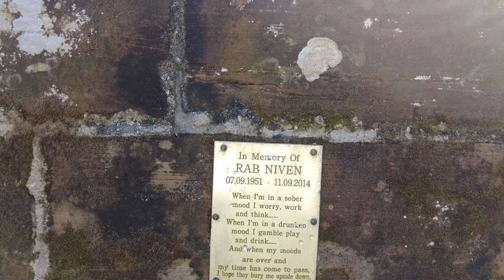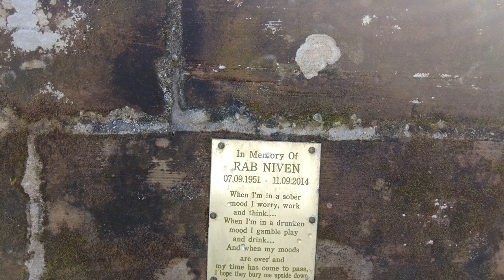The Best Walks From Catrine House Campsite – Come Explore!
In this short video of our current trip, we arrive at Catrine House campsite in Ayrshire.  We go for a walk in nature and see some beautiful cherry blossom trees in bloom, listen to the birds singing and enjoy walking in nature.  I was also lucky to capture a pretty butterfly on camera.

This campervan allows us the freedom of travelling in all seasons, we actually do most of our travelling in the Autumn/Winter as I have lupus disease | SLE |   We stay on campsites & caravan touring parks, Aires & wild camp out in nature. We like to walk | hike with our cocker spaniel dog "Charlie" taking in breathtaking scenery of the countryside and the coast.  There is something so magical about driving through the mountains and tourist areas in a campervan. Buying local produce to take back and cook in the campervan, or stopping at an independent shop for coffee and cake helping to support the local economy.  We upload our travel vlogs on a regular basis.
Thanks
Em  @vansforthememories